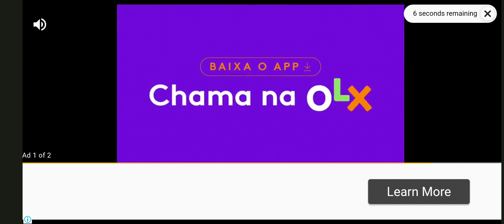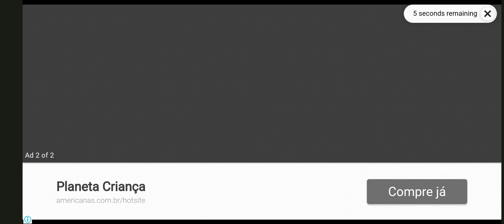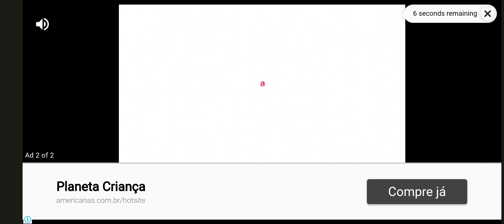Croco em | O aniversário do croco 🎂🍰🍫🍩🍪🍦🍨🍧